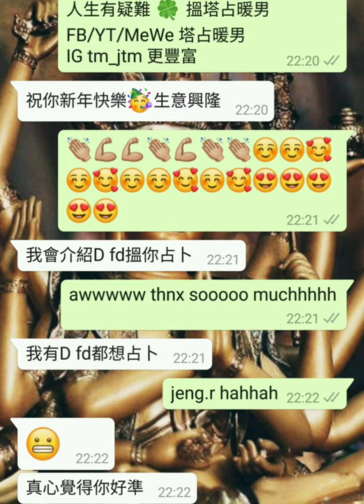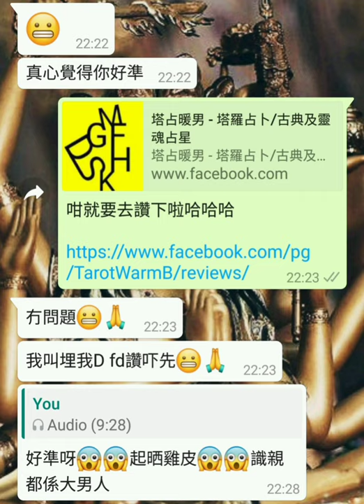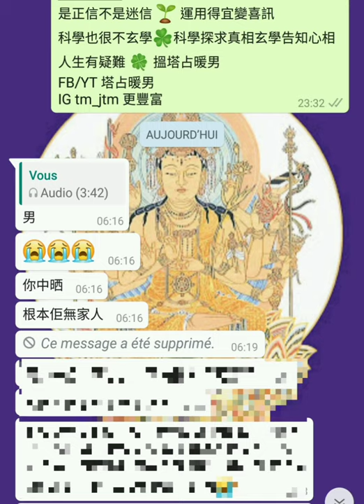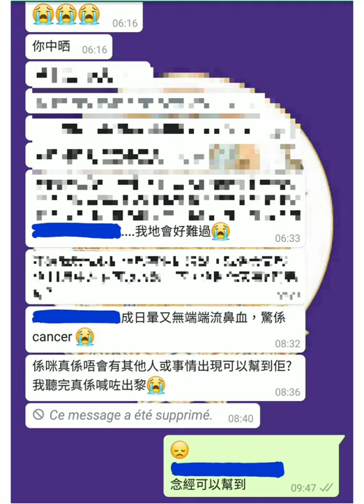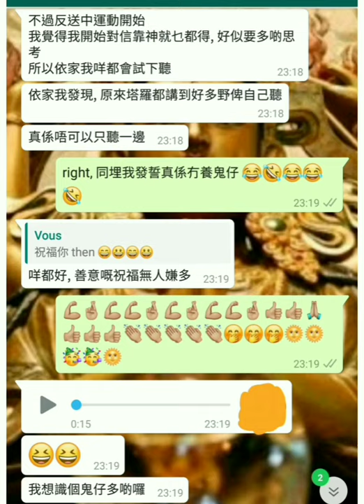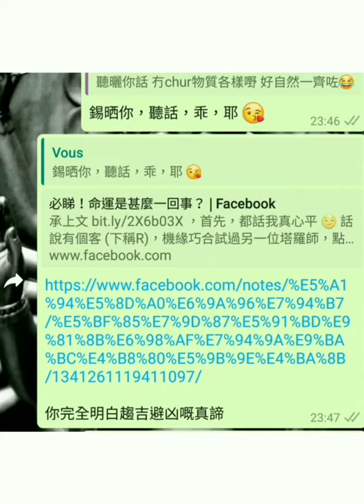塔占暖男星座運勢 ⭐射手/人馬座⭐ 8/8 - 6/9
等

ALL PERSONALISED SERVICES, including but not limited to

🎉彩蛋🍳 唔關恆星事，純粹講漏咗啲例子：又或者外國業主突然加你租、老闆突然唔請你 cut 你水喉、獎學金突然 on hold, you get the idea 😔